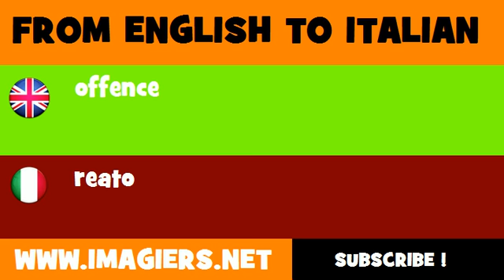FROM ENGLISH TO ITALIAN = offence